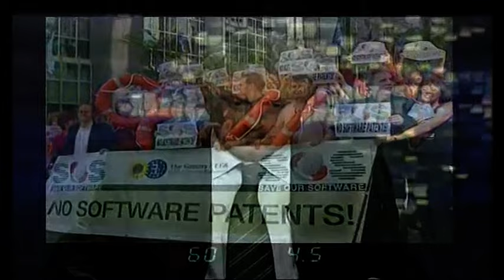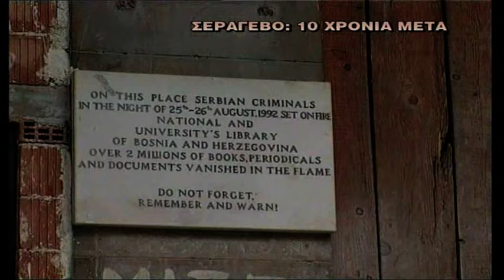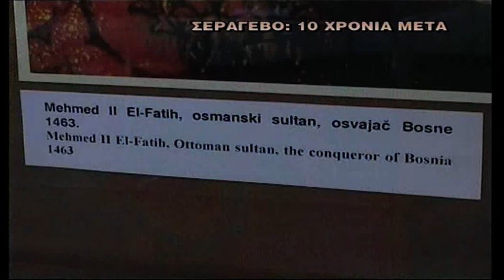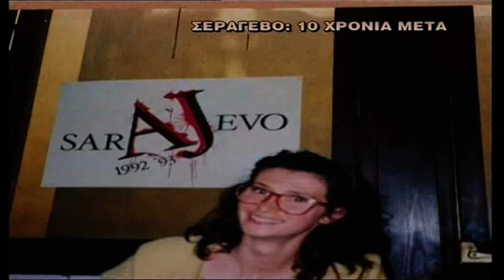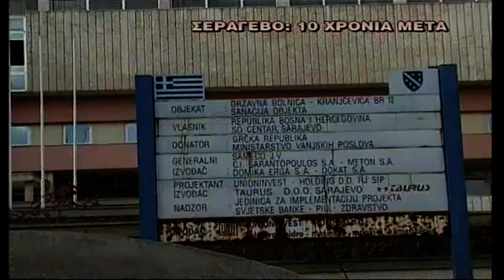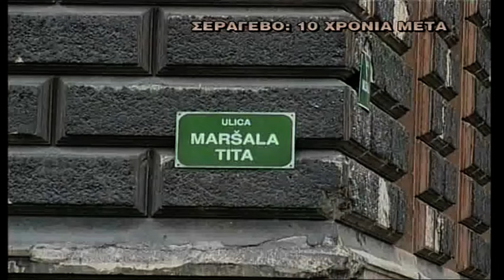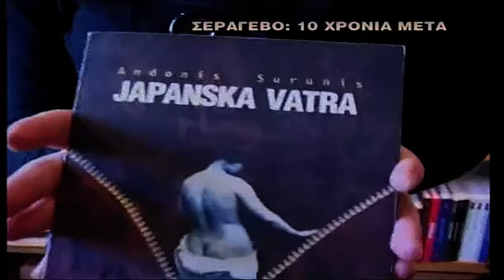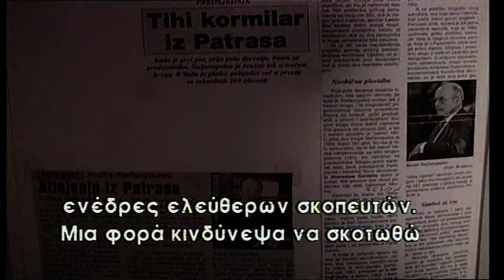Σεράγεβο 10 χρόνια μετά